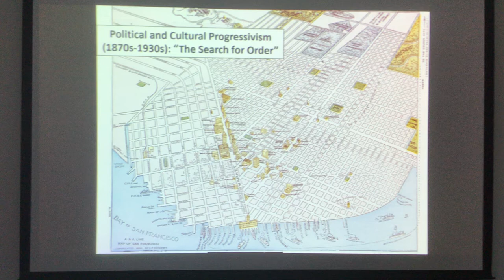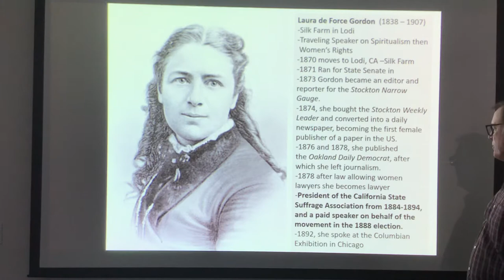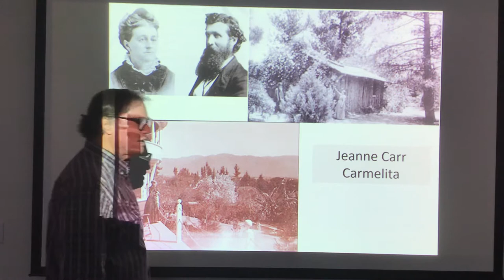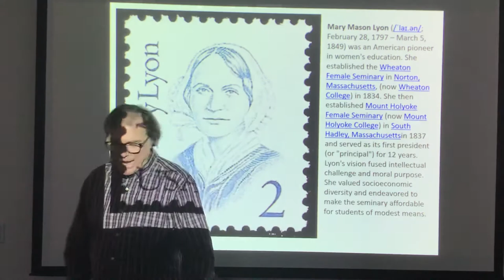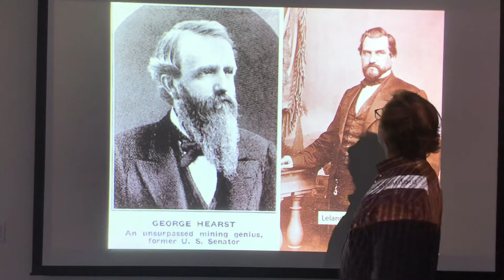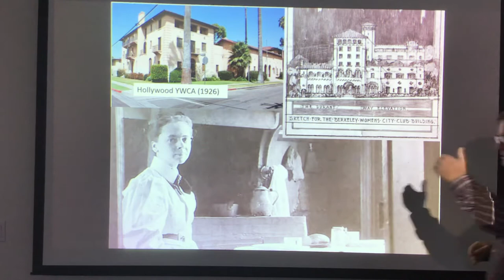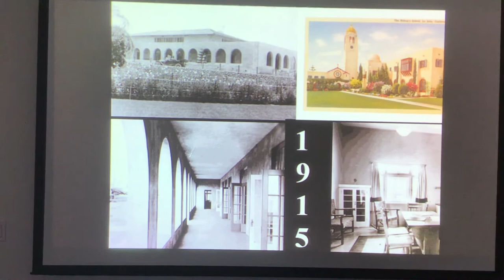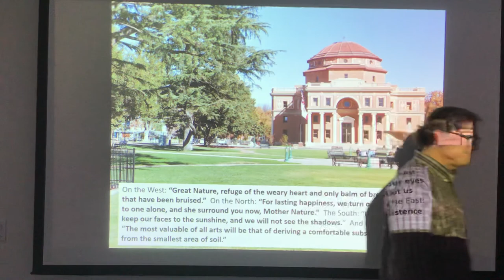California History: Women, Education, and Progressivism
His 3070